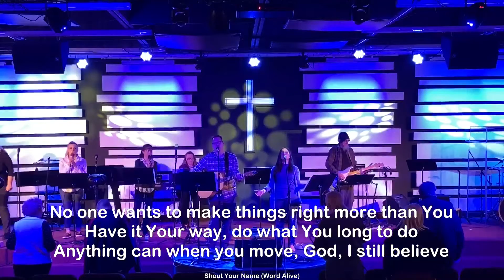The Step of Faith May 18 2022